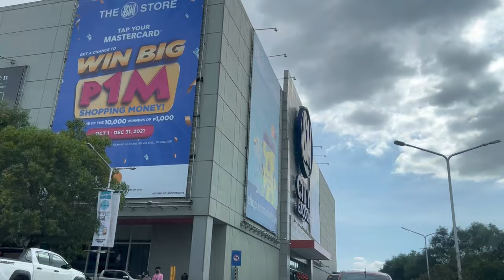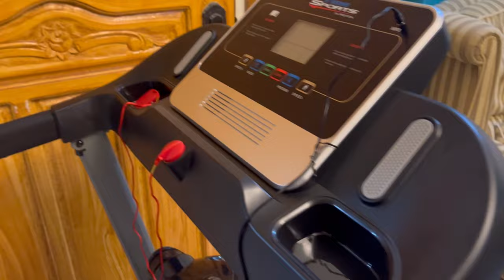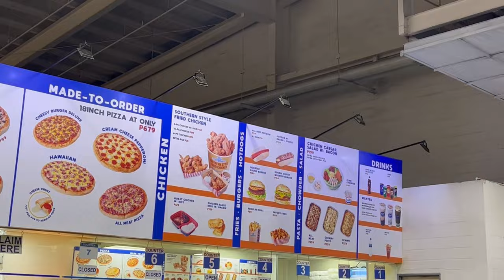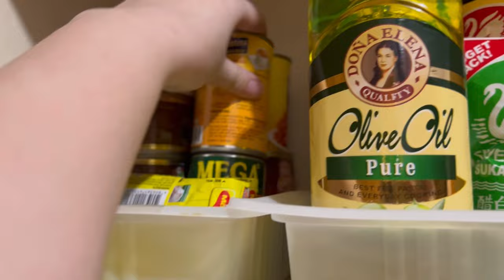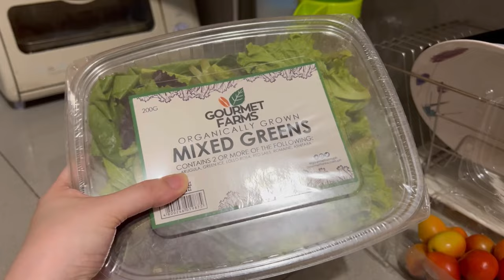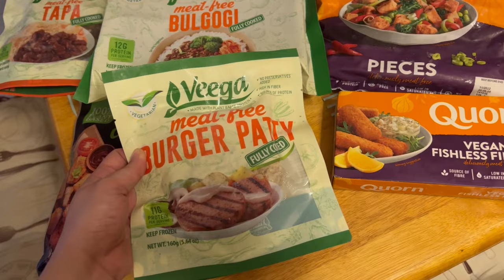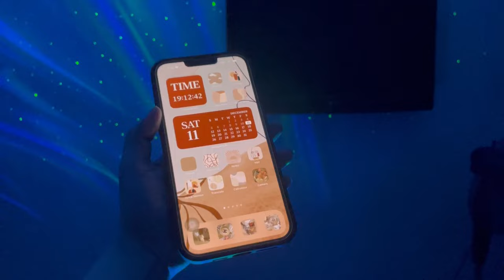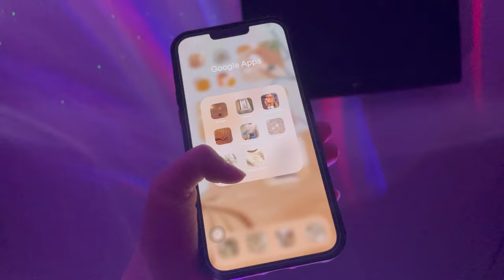my week: family dinner + grocery run + star projector | Iphone 13 vlog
Merry Christmas in advance everyone ❤️

Have a great day and see you again soon!

♡ABOUT ME ♡
Name: Khyla Alexandria Tapawan
Age: 21

♡ MUSIC ♡
•Getz Me to Brazil - Doug Maxwell, Media Right